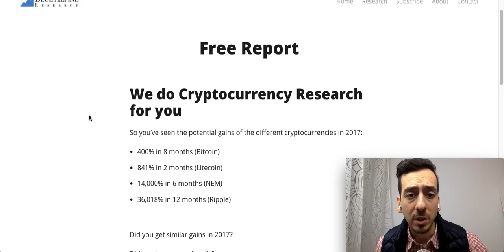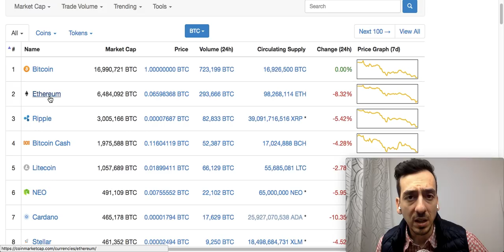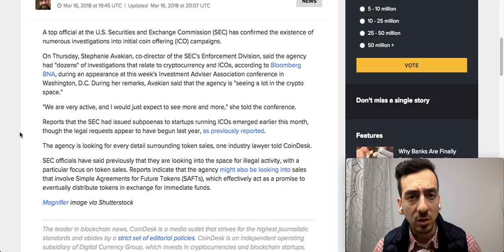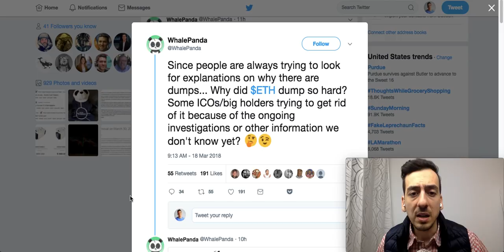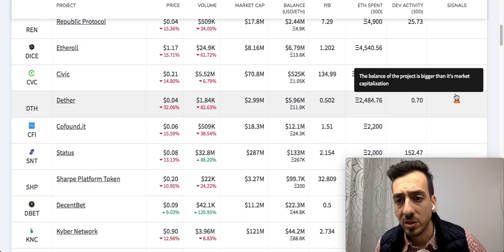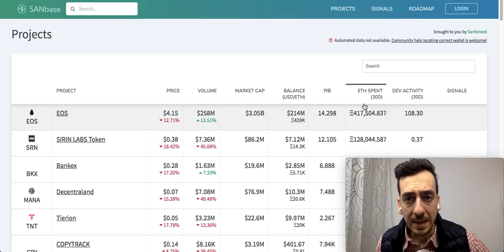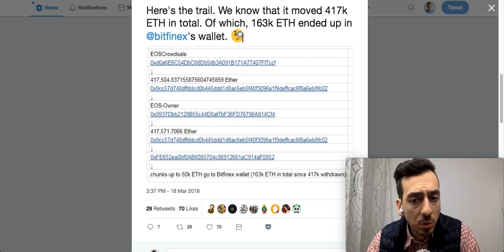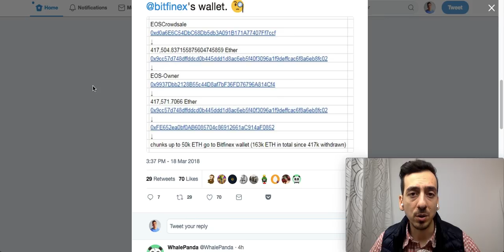Why Ethereum Is Crashing, The Real Reason, EOS Sell-Off? SEC?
In today's episode we'll talk about:

- The real reason why Ethereum (ETH) is crashing